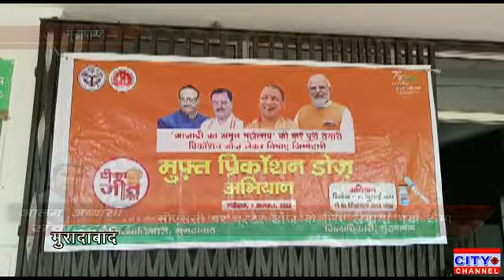मुरादाबाद के मूंढापांडे थाना क्षेत्र के सीएससी पर बूस्टर डोज के लिए लगाया गया कैंप